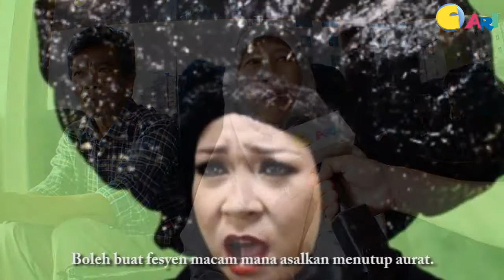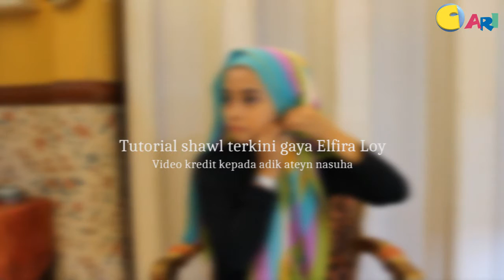【CARI Video】Bila Tudung Pelik Jadi Pilihan Muslimah..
(2016037lGrRjInA0o)